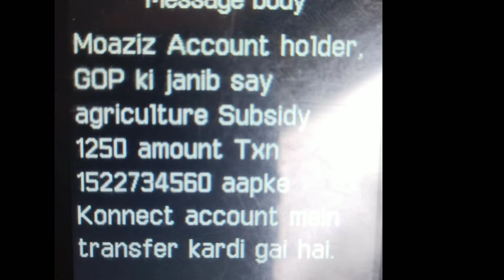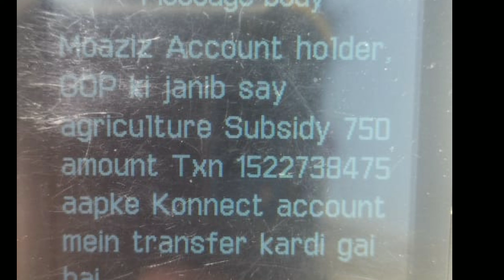spray subsidy start news || auto wheat spray subsidy start || 250 on spray pack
spray subsidy. spray subsidy of wheat crop coming. spray subsidy rate 250 per pack coming. auto spray subsidy coming fast. get spray subsidy by sending sms on 8070. use same sim where you open a account of Hbl konnect. Hbl konnect sms of 8425 receiving for spray subsidy

Government of Pakistan giving subsidy on Fertilizer. The method to get subsidy is simple. First of all farmer should register themselves with agriculture department. Then farmer can send voucher of dap on 8070 or apply through kisan card for getting subsidy. Subsidy rate are different for different types of fertilizer. The rate is Dap have 1000 subsidy on its bag. Nitrophos have 200 subsidy on its bag. Npk have 300. Same Government give subsidy on seed like on wheat is 1200 per bag. Canola seed is 5000 per bag. Cotton seed is 1000 per bag. Farmer can get subsidy by sending sms on 8070 or apply token through Hbl konnect device on kisan card.

Watch our previous video on subsidy